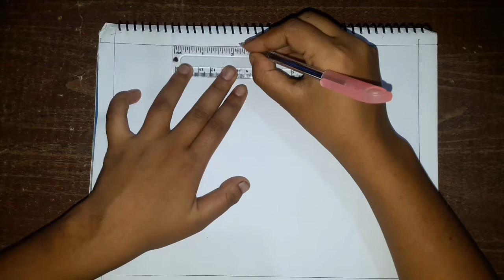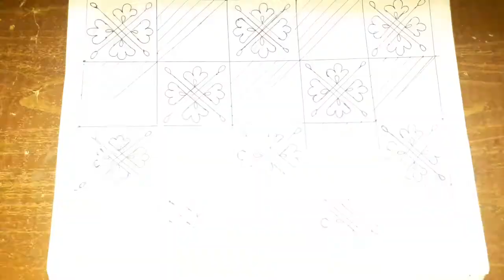Nokshi kathar design aka/ খুবি সহজ উপয়ে নকশিকাঁথা আকার ডিজাইন / Baby nokshi katha design